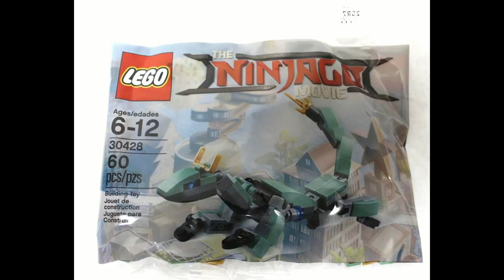New LEGO Ninjago Movie Quake Mech and Green Ninja Mech Dragon Polybag Revealed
Weird time to be revealed but better late than never.